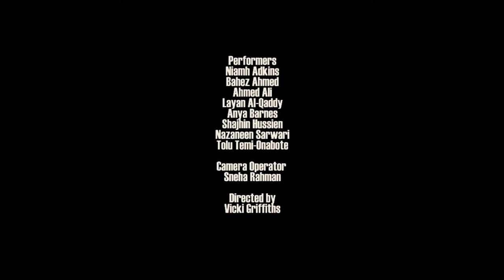Windsor Primary School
You've seen the original film pupils of Windsor Primary School in Liverpool made for NowFest 22.  Well we thought it was so fantastic that you'd like to see the DVD Extra/Behind the Scenes of how and why they made it.  With support from Merseyside Youth Association, Merseyside Violence Reduction Partnership and Collaborate Digital.